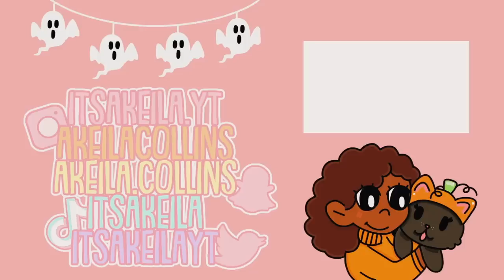Family's Fall EVENING Routine! *THUNDERSTORM* Roblox Bloxburg Roleplay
💖🌈hii akeilanators
🌩we were stuck at home during a thunderstorm in bloxburg!

☁️instagrams
 itsakeila.yt

akeila.collins